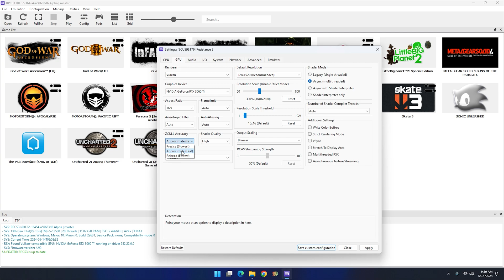RPCS3 - Resistance 3 BEST SETTING (4K 60FPS MOD) | RTX 3060 Ti GDDR6X | i5 13500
Benchmark gameplay of Resistance 3 using RPCS3 (Playstation 3 Emulator) at 4k Resolution. rpcs3 updated to latest version 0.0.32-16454. Nvidia Driver 552.22

System Specs:
CPU : Intel Core i5-13500
GPU : Inno3d iChill 4x RTX 3060 Ti GDDR6X
Motherboard : MSI Pro B660M-A Wifi DDR4
RAM : 32GB Klevv Bolt X DDR4 3600 (running at 4400 CL20 Gear 2)
PSU : Corsair CX650F
Cooling : Deepcool AG620
Monitor : Gigabyte G24F 170hz
OS : Windows 11 Pro 22H2